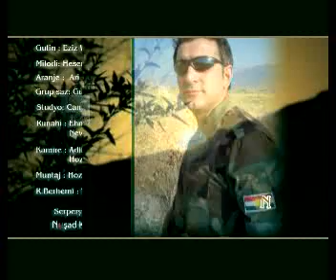Zerevani Peshmerga- Faruq.Salayi - پێشمه‌رگه‌ی زێره‌ڤانی.mp4